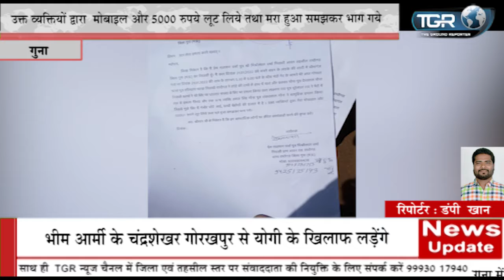गुना इलाके में युवक पर हमला